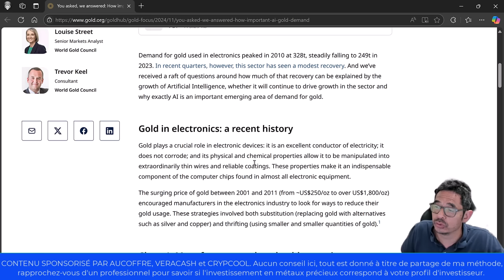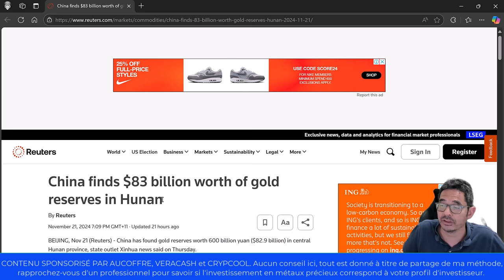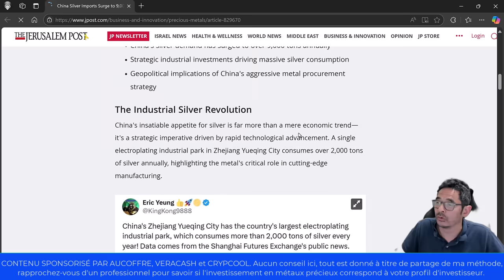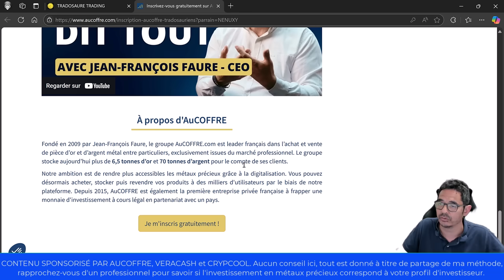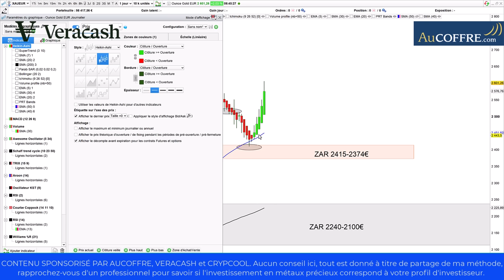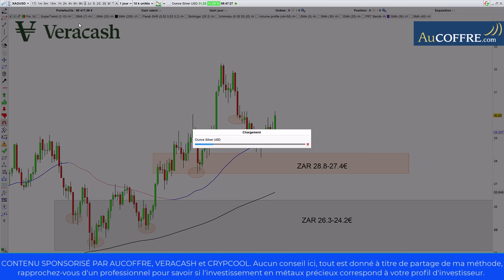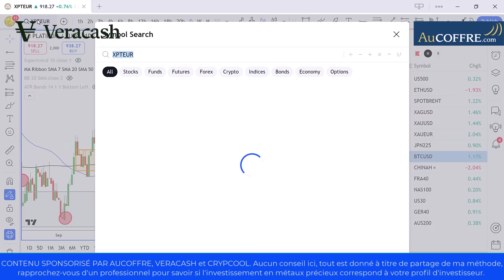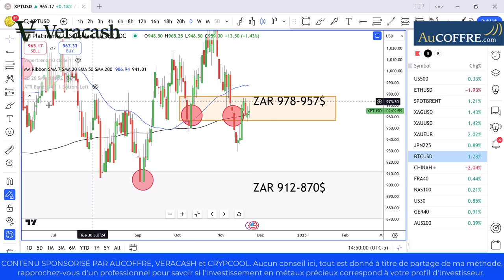Investir en or pour la retraite et la transmission (23/11/24)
🛑 Je possède une carte de paiement VeraCash, carte MASTERCARD adossée à de l'or. Quand l'or augmente, mon compte grossit. Créez votre compte gratuitement en y mettant vos bijoux en or cassés, votre vieil or dormant! (soutenir la chaine? Code parrain AHABIFYZ)
🛑Lancez-vous avec la Vera 1/4 d'once à prime réduite pour les tradosauriens (code parrainage: NENUXY)
🛑Découvrez crypcool.com et investissez en sécurité et simplicité en bitcoin
🛑 Articles évoqués, ressources pédagogiques et achat d'or à prix réduit, sur mon blog

00:00 Actualités de l'or et de l'argent
06:50 analyse technique de l'or
10:10 analyse technique de l'argent
11:06 analyse technique platine et palladium